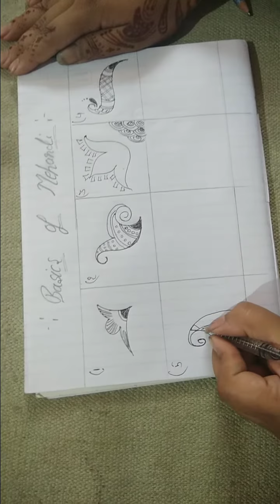8 mehendi designs in 8 minutes(part 1)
Basic designs for Beginner
Indian mehendi
Learn mehendi with fun
Hy friends
 It's my first vedio and I show you how to make different shapes of mehendi and different way of filling , it's a basic learning of mehendi , mehendi designs, shapes designs,